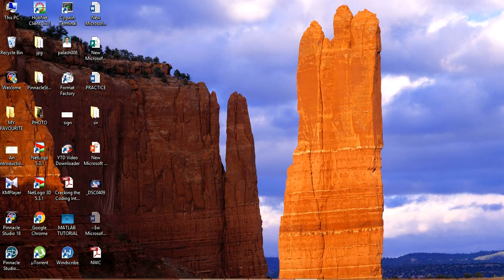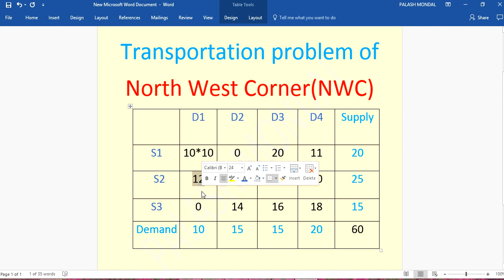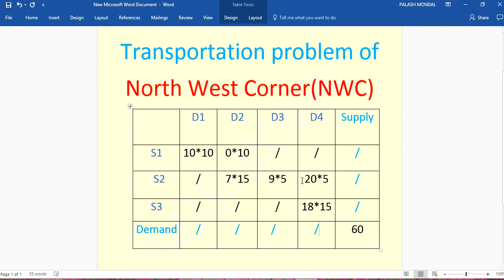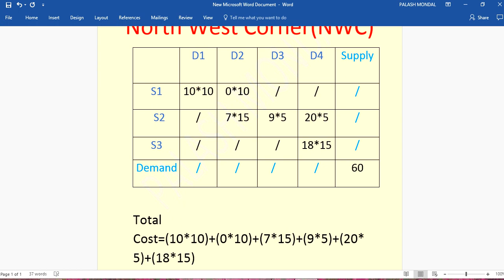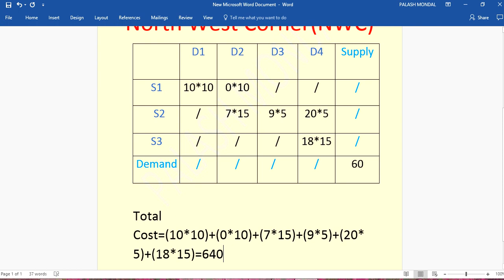Transpotation problem of North West Corner(NWC). Part:1/2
Transportation problem of North West Corner (NWC). Part:1/2
for mat lab concept and code see the second part of this video. There is an available mat lab code.